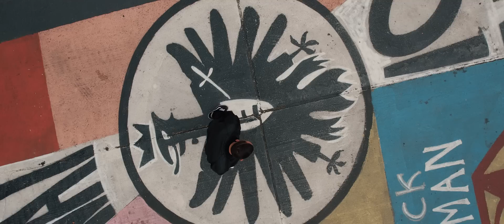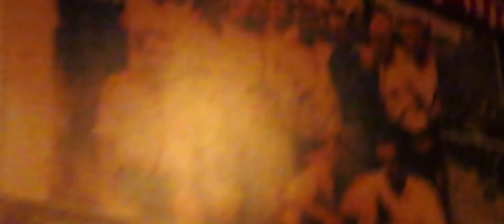Bosca - Rauf zu den Sternen (prod Anubeatz) [Official Video]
Special Thanks to:
25 Hours Hotel